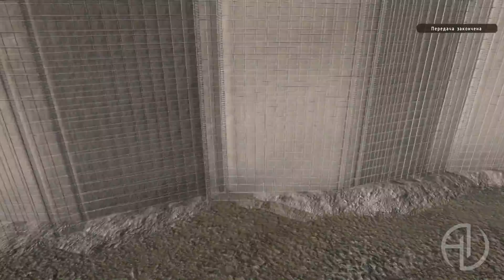Force Recon в действии "Red Dawn" ArmA2 TSG 1.06.15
Наши войска отбили северную часть острова.Советские войска отступают на свою Базу в порту и готовятся к эвакуации.Остается сделать последний рывок - захватить порт и не дать сбежать полковнику Евсееву.Также , судя по данным разведки у противника есть ОТРК "СКАД" ,он находится на одной из передовых баз русских (1,2,3).Они явно замышляют что-то плохое. Также разведчики узнали ,что эвакуация закончится через 80 минут и что нам надо спешить.
1)Найти и уничтожить "СКАД"
2)Убить Полковника.